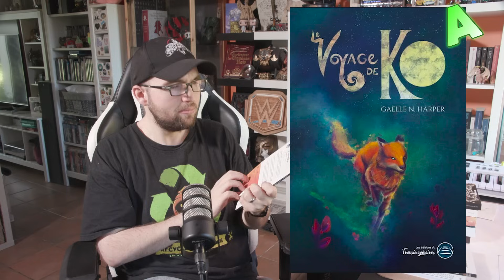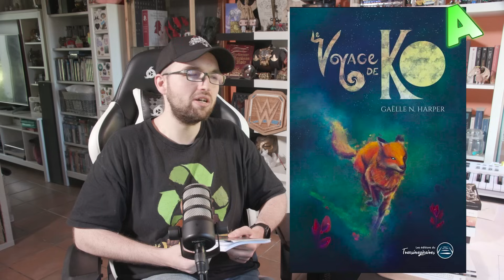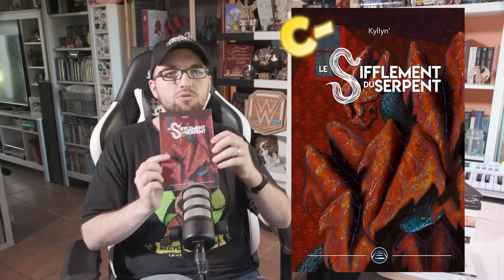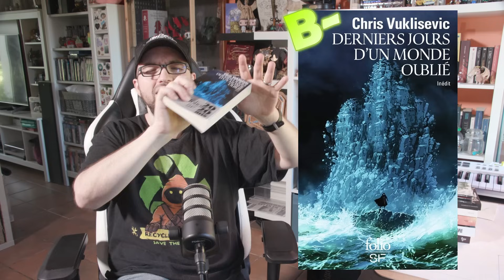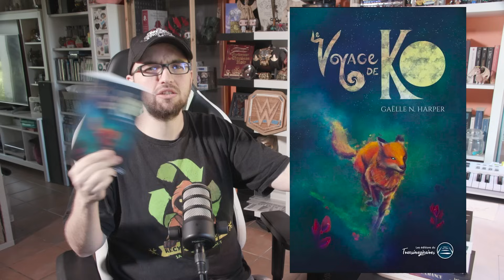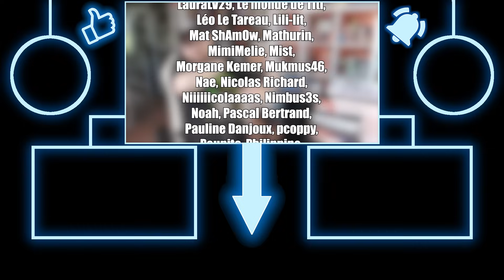📙 Coin Lecture #54 (3/3) : Le Voyage de Ko, Derniers jours d'un monde oublié et d'autres...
Dans ce Coin Lecture, je vous livre (ahah) mon retour sur Le Voyage de Ko de Gaëlle N. Harper, Le Sifflement du Serpent de Kyllyn', La Mue de l'Araignée de L.A. Morgan et Derniers jours d'un monde oublié de Chris Vuklisevic

🎵   LES MUSIQUES   🎵

Toute la vidéo : musique du jeu vidéo Skyrim

📝   ARCHIVES   📝

Malheureusement, ce n'est plus possible, j'ai trop d'œuvres d'auteurs et d'autrices parmi mon public en attente chez moi donc il va falloir que je les découvre d'abord avant d'en accepter de nouvelles, merci pour votre compréhension !

👉   MES CHAÎNES   👍

💻   MES RÉSEAUX   💻

00:00 - Intro
00:57 - Le Voyage de Ko
06:00 - Le Sifflement du Serpent
08:40 - La Mue de l'Araignée
11:02 - Derniers jours d'un monde oublié
22:56 - Les livres du mois dans mon ordre de recommandation
27:21 - Outro